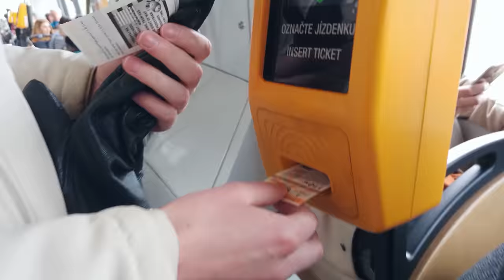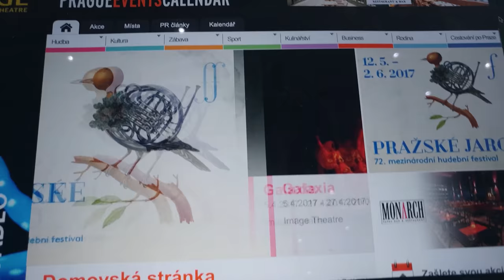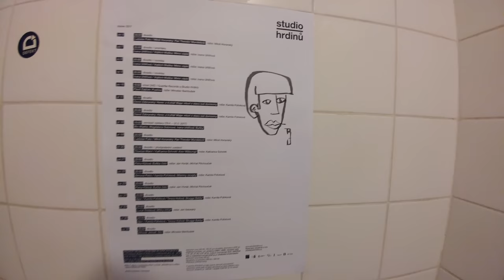Dabchick CZECHS out ART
(EPISODE 69)

Music (covers)
(Parody) 'California' - Phantom Planet
Traditional/Slavic - Korobeiniki (Tetris)